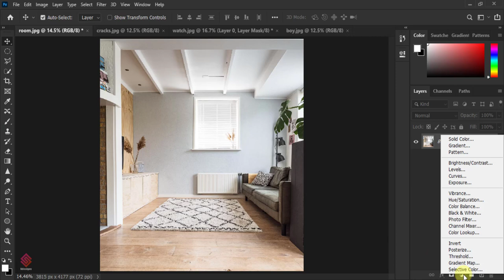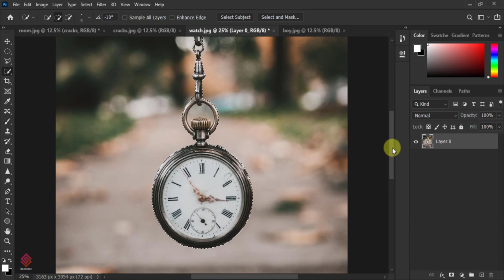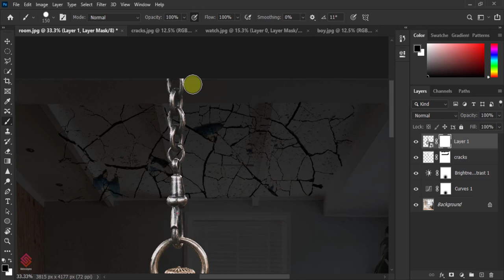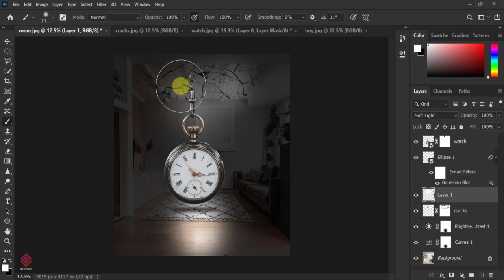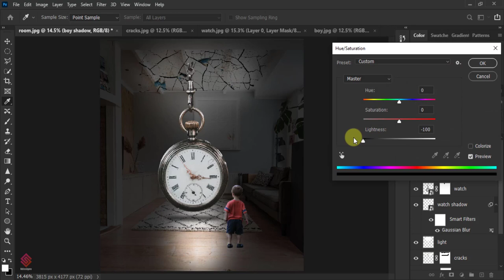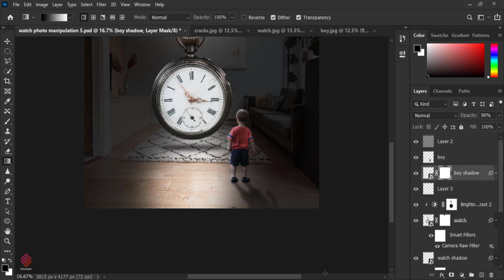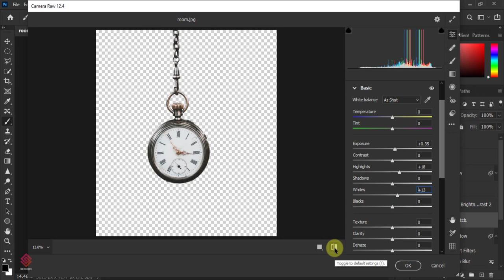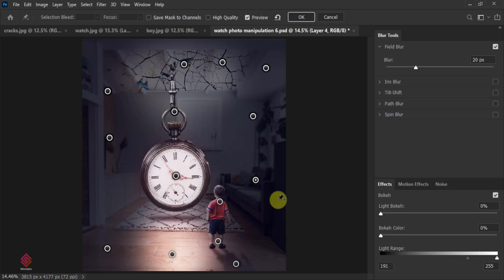big watch photo manipulation - photoshop tutorial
In this easy photoshop tutorial we are going to learn how to make a big watch photo manipulation